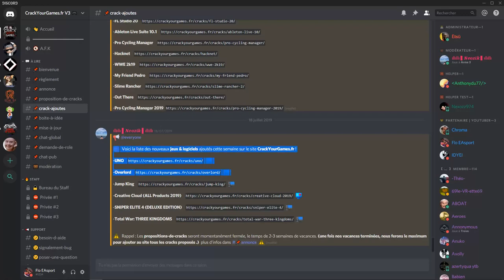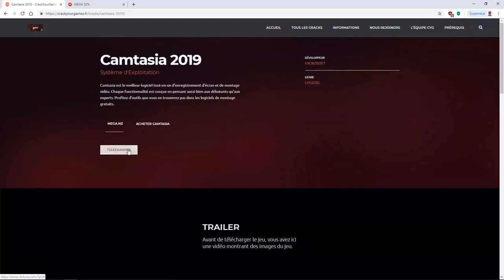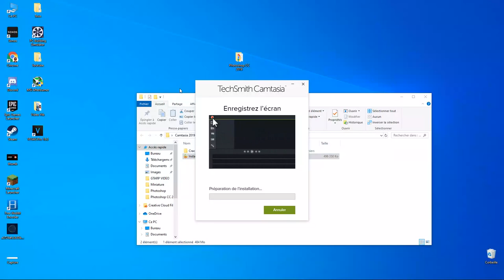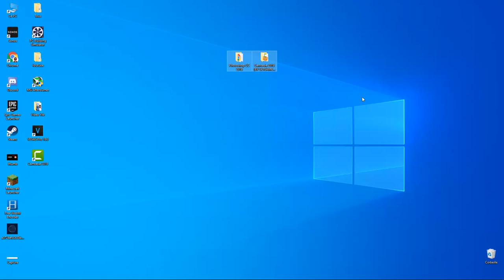CRACKER TOUS JEUX ET LES LOGICIELS GRATUITEMENT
Voici le lien de leur discord :
Voici le lien du site pour cracker les logiciels est jeux sachant que le site est francais, n'oublies pas de like :

Je vous remercie de venir voir ma vidéo, c'est pas mon style de contenue normalement,
Mais ce site m'a aidez pour avoir les logiciels, donc c'est un moyen pour moi de dire MERCI.
Indice de la prochaine vidéos : Jouer de deux façon différente.
J’espère que vous avez apprécier ma vidéo, n’hésitez pas a m'aidez en vous abonnant.
Je vous souhaite une bonne journée, soirée. Merci :)